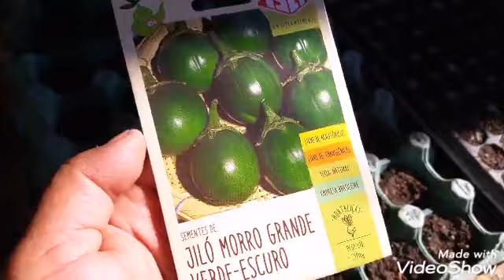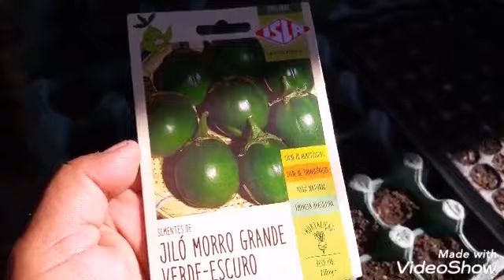Como Plantar Jiló de Forma Correta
Meu nome Ana Maria
Nesse vídeo mostro como plantar mudas de jiló de forma correta para ter boms resultado no cultivo e na colheita com dicas de cultivo bem legal